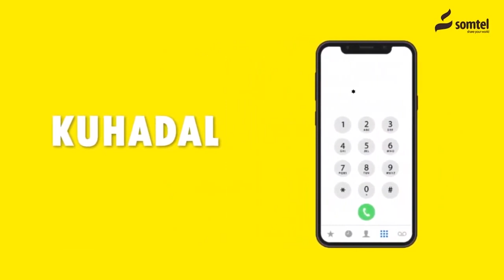Dawlada Maraykanka Oo Dhaqdhaqaaq Xoogan Ka Bilowdey Xeebaha Soomaaliya+ Sababta .